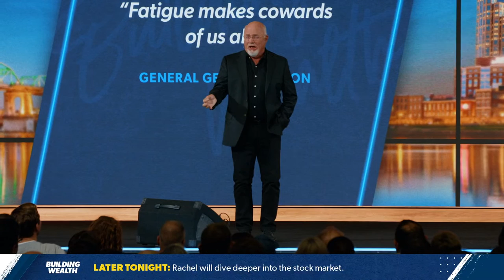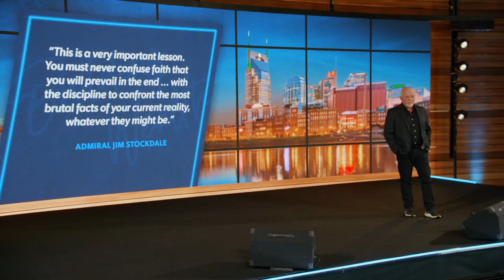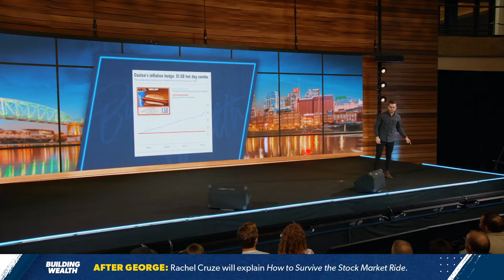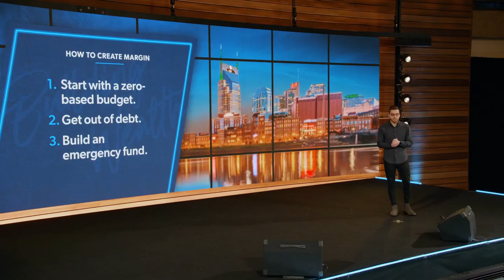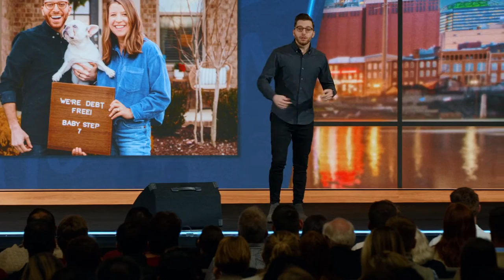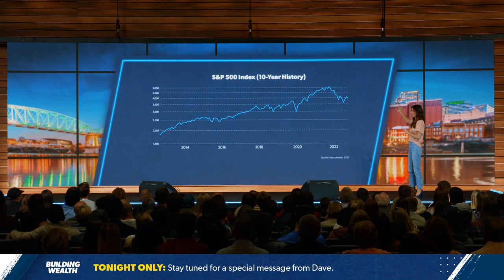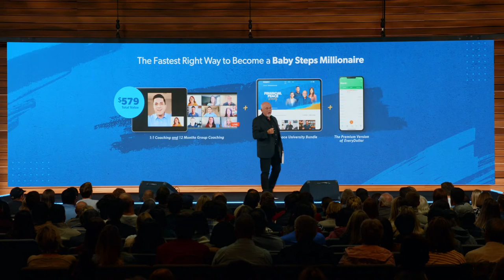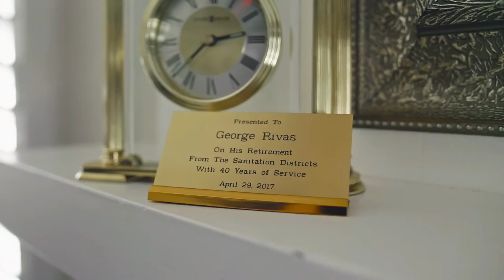Are You Ready to Build Wealth in 2023?